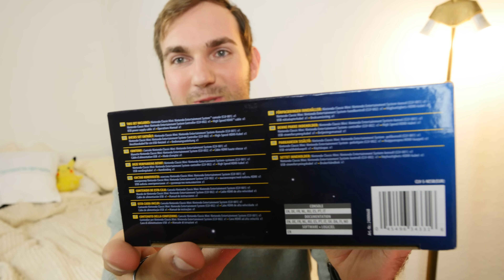Nintendo NES Classic Mini Konsole im Unboxing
Kaufen - Nintendo Classic Mini Konsole zu Hause kurz ausgepackt. Danke an Nintendo für das Gerät und ein Live Video folgt wo ihr mir sagen könnte welche spiele ich probieren soll. Also Facebook link unten besuchen! Ein richtiger Test folgt auch noch.